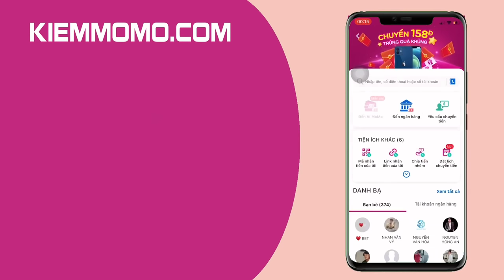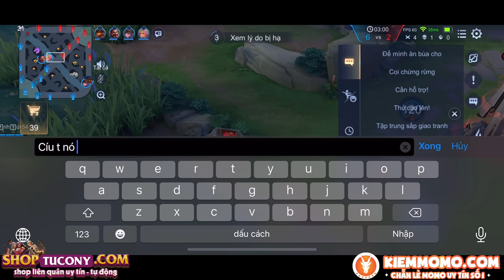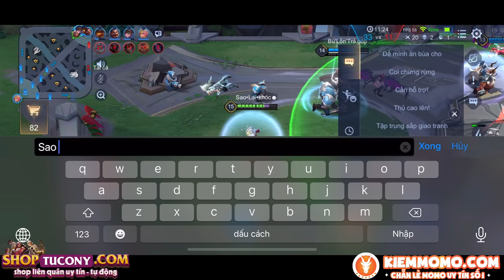Sự Trở Lại Của Tú có NY Sau Bao Ngày Bị Cấm Florentino Và Trận Đấu Hành Team Bạn Ăn Mừng Thả Flo